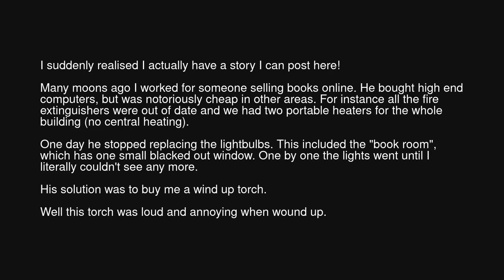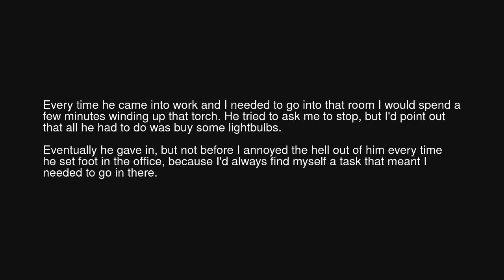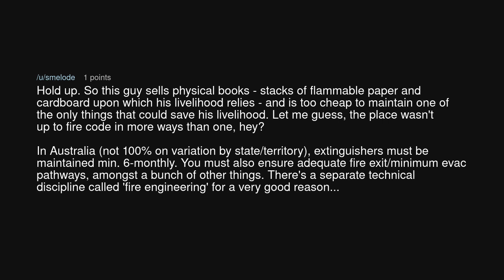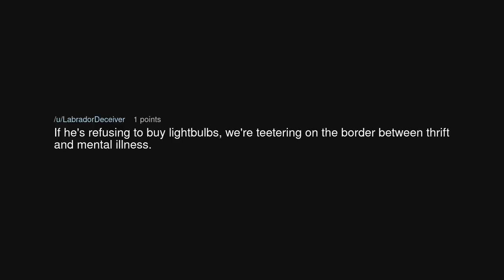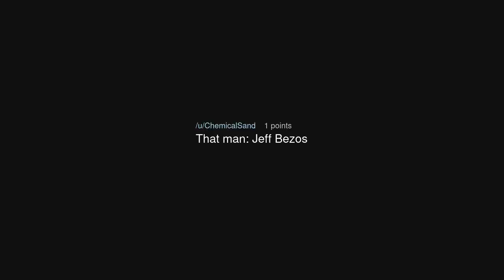Boss won't replace lightbulbs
Boss won't replace lightbulbs (r/MaliciousCompliance)

Source: MillyHughes on Reddit (link removed at the insistence of YouTube)